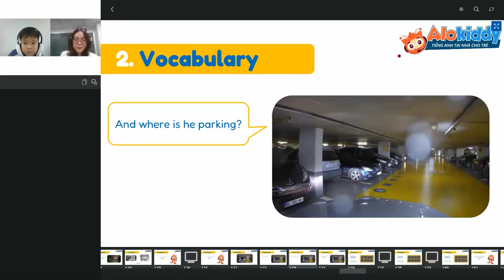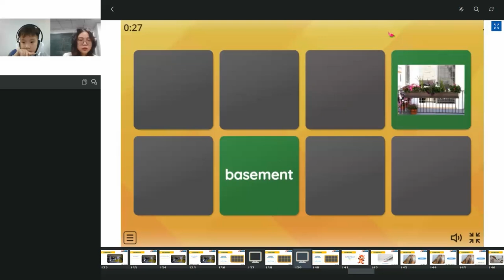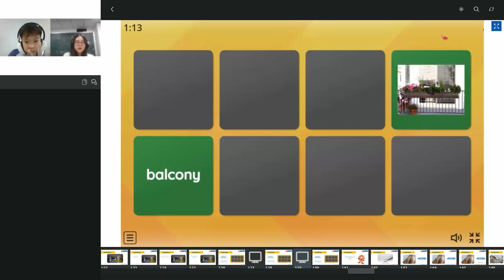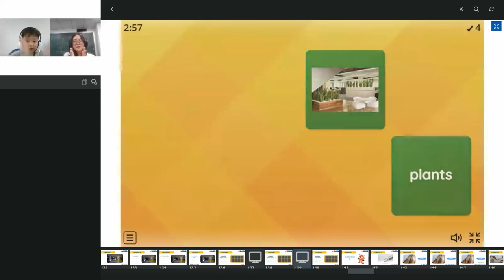[ALOKIDDY TRỰC TUYẾN]: BÉ HOÀNG BÁCH CHƠI GAME TRÍ TUỆ CÙNG GIÁO VIÊN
🎁 ĐẶC BIỆT: Alokiddy dành tặng bố mẹ ưu đãi